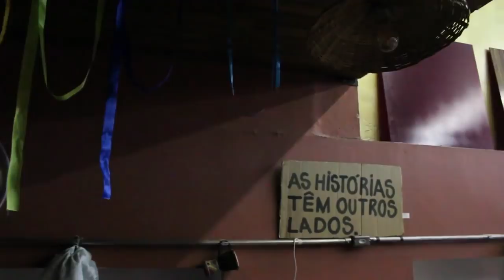Escritora Conceição Evaristo é convidada do Estação Plural (programa completo)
O Estação Plural recebe a renomada escritora brasileira Conceição Evaristo para compartilhar conhecimentos e experiências com os apresentadores Ellen Oléria, Fernando Oliveira e Mel Gonçalves.

Um dos temas abordados será 'escrevivência e maturidade' - o desenvolvimento do cérebro, atitudes amadurecidas e a dimensão das consequências dos atos.

O programa conversa também com as curadoras da 'Ocupação Conceição Evaristo', uma exposição dedicada à escritora mineira, em apresentação no Itaú Cultural de São Paulo até o dia 18 de junho – a mostra marca a 34ª edição do programa Ocupação, que em 2017 tem como foco apenas a produção de mulheres representativas da arte e da cultura nacionais.

Ellen Oléria, Conceição Evaristo, Fefito e Mel Gonçalves
Ellen Oléria, Conceição Evaristo, Fefito e Mel Gonçalves - Helemozão
No segundo bloco, o papo é sobre os quilombos urbanos e a resistência negra nas cidades na entrevista com a diretora-executiva da Anistia Internacional do Brasil, Jurema Werneck.

Por fim, também é abordado o tema a “hora certa de tomar decisões”: qual a melhor maneira de encarar momentos difíceis?

Produção: Aline Penna, Stéphanye Gomes e Patrícia Lima
Roteiro: Luísa Caetano
Direção: Luca Bastolla
Edição e finalização: Vanessa Nascimento

Gerência Executiva de Crossmidia: Lauro Mesquita
Coordenação Crossmidia: Daniel Roviriego e Júlia da Matta
Produção e Criação Crossmidia: Carolina Spork, Davi de Castro e Jean Santos

No ar: Sexta, às 23h | De sexta para sábado, às 3h15 | Sábado para domingo à 1h na TV Brasil.